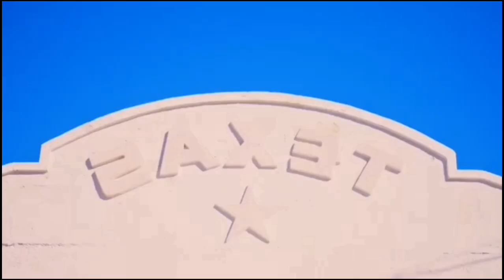New Italo Disco 80's - Modern Talking ( Remix ) Shuffle Dance BEAUTIFUL GIRL .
This music boosts your energy and keeps you inspired and even starts dancing. Greetings and all the energy.